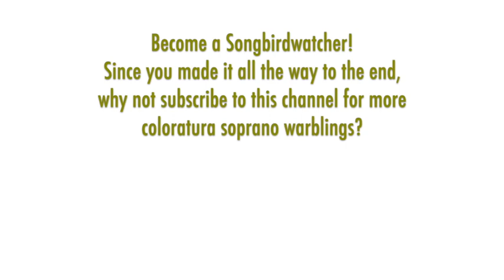Masako Deguchi - Bellini: LA SONNAMBULA, Come per me sereno, High E-flat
THE SONGBIRD:  Japanese soprano Masako Deguchi (出口正子) was born in 1950. She received a Masters in Music from Tokyo University of the Arts and won several voice competitions. Her first stage role came in 1974 in Ravel's “L'heure espagnole," after which she traveled to Italy for further study. She sang Lucia in Milan in 1981 and continued in a variety of regional Italian opera houses with lyric-coloratura roles such as Nanetta, Gilda, Amina, Violetta, Bellini's Elvira, Adina, and Donna Anna. Deguchi returned to Japan and performed opera and concert engagements, becoming one of the country's leading sopranos. This recording is from a recital with Keiju Kure at the piano.

THE MUSIC: Bellini's "La Sonnambula" is a gem in the sub-genre of sentimental Italian opera semiseria. The opera premiered in Milan in 1831 with Giuditta Pasta as Amina, the sleepwalking character referred to in the title. The role is long and contains bel canto music demanding both aching lyricism and florid fireworks. Amina appears in the opera soon after the curtain rises with this multi-part aria that establishes her gracious character. She is admired by the villagers as they prepare for her wedding to Elvino.